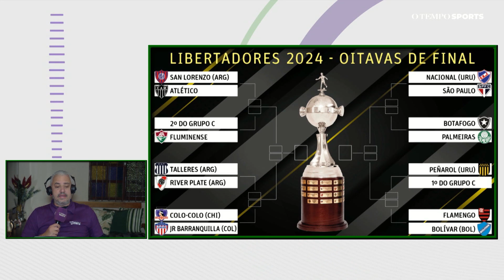Confira análise do mata-mata da Libertadores 2024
Nesta segunda-feira (03) a Conmebol sorteou os confrontos das oitavas de final da Libertadores e o chaveamento para as próximas fases. No programa O Tempo Sports, o blogueiro Breno Galante e os comentaristas da equipe analisaram os possíveis cruzamentos e o nível da competição até aqui.

00:00 DEIXA SEU LIKE!
02:00 SE INSCREVA NO CANAL